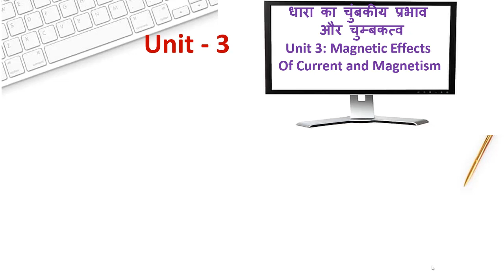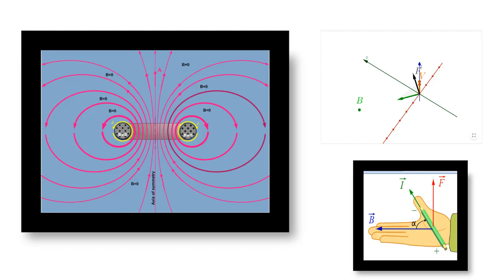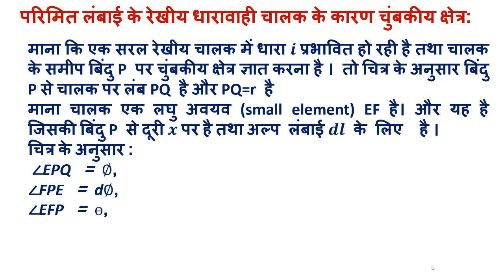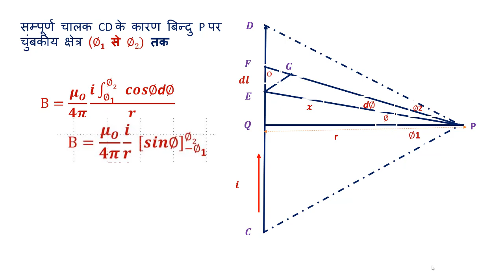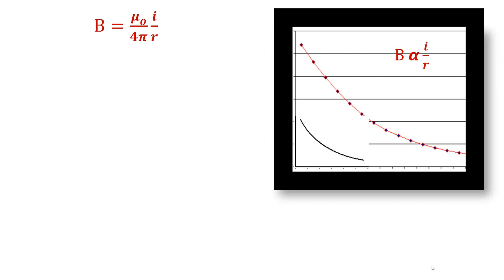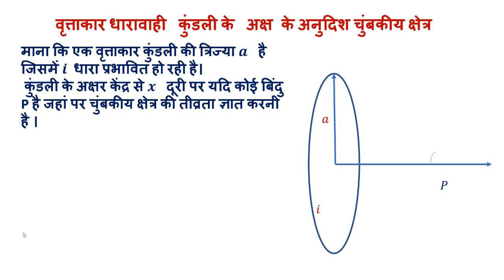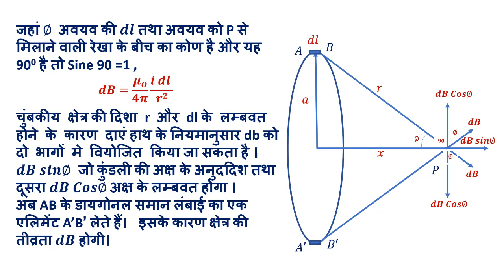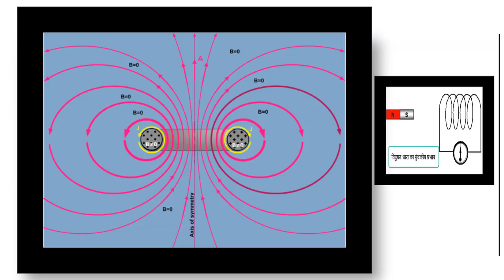class 12 physics Magnetic effcect of current session 2